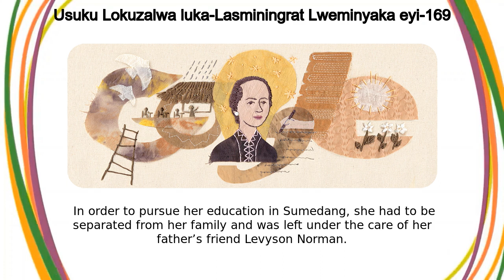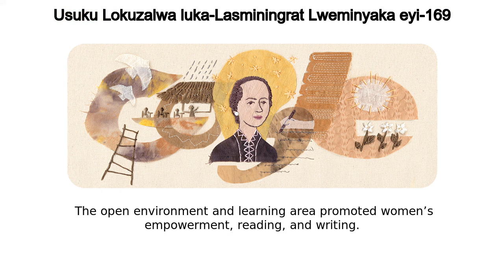U-Lasminingrat | Usuku Lokuzalwa luka-Lasminingrat Lweminyaka eyi-169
U-Lasminingrat google doodle was shown on the google home page in multiple countries.
Today’s handsewn Doodle celebrates the 169th birthday of Sundanese author and scholar Lasminingrat who paved the way for future generations of Indonesian women Raden Ayu Lasminingrat was born on this day in 1854 in Garut, Indonesia to Raden Ayu Ria and Raden Haji Muhamad Musa, a pioneer of Sundanese printed literature and scholar  In order to pursue her education in Sumedang, she had to be separated from her family and was left under the care of her father’s friend Levyson Norman  He helped to teach her Dutch and contributed to Lasminingrat becoming the first Indonesian woman to be fluent in writing and reading Dutch during her time  After becoming proficient in writing and speaking Dutch, Lasminigrat dreamed of advancing equality for all Indonesian women Lasminingrat used her literacy skills to adapt European fairy tales into Sundanese  Under her father’s guidance she started to educate Indonesian children in 1879  She read adapted books aloud, and taught basic moral education and psychology  Her work provided schooling to native Indonesian children and exposed them to international cultures  She continued to translate books into Sundanese, including Warnasari volumes 1 and 2, which were widely celebrated throughout Indonesia In 1907, Lasminingrat founded the Sekolaha Keutamaan Istri  The open environment and learning area promoted women’s empowerment, reading, and writing The school grew to 200 students and 5 classes, and was recognized by the Dutch East Indies government in 1911  With time, the school continued to grow and by 1934 expanded to other cities such as Wetan Garut, Cikajang, and Bayongbong Thank you, Lasminingrat for dedicating your life to empowering Indonesian women and being a pioneer in women's education Check out the behind-the-scenes process for today’s Doodle artworkDoodle sketchSewing base layerMulti-layered sewn design